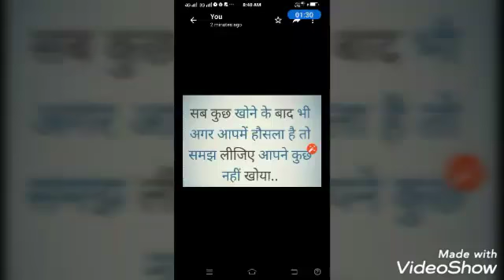GREEN GLORY GLOBAL 3G - 25 MAY SE 10JUNE तक-- SURESH BHOLA -6377217980/7297081083